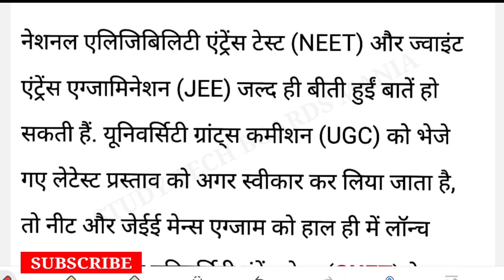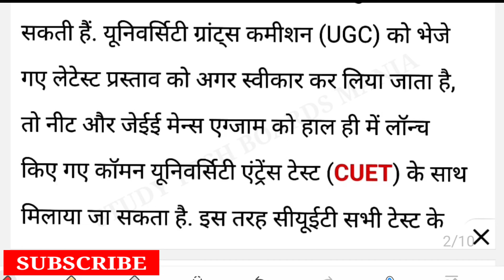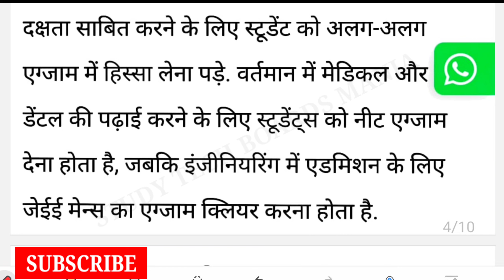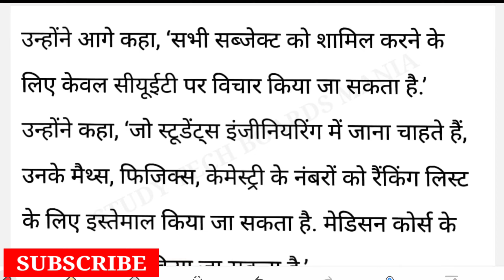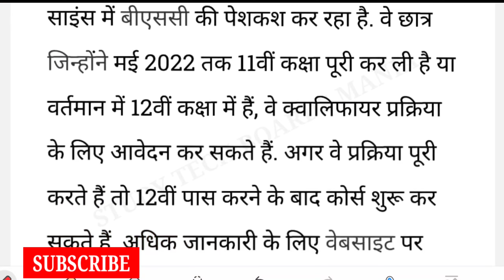OME NATION ONE EXAM ( No NEET OR JEE EXAM )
OME NATION ONEEXAM ( No NEET OR JEE EXAM )